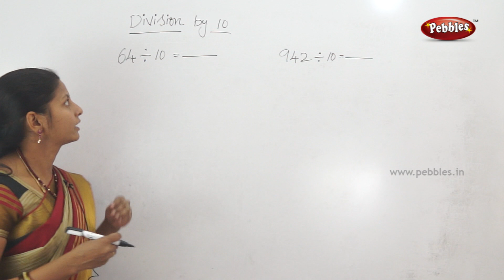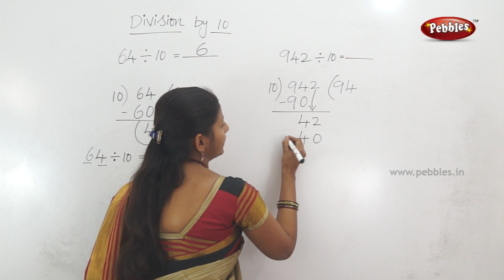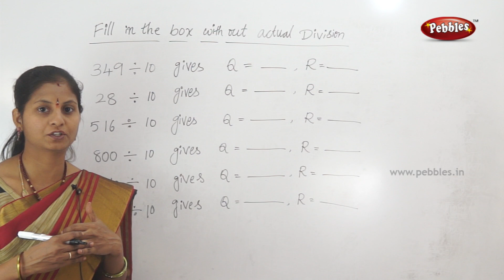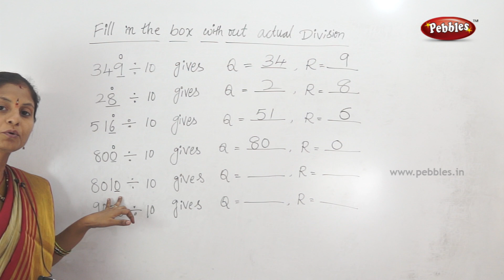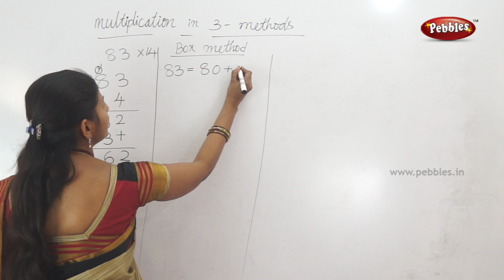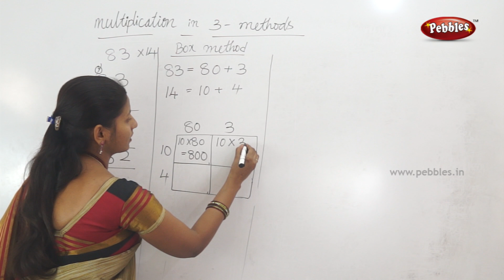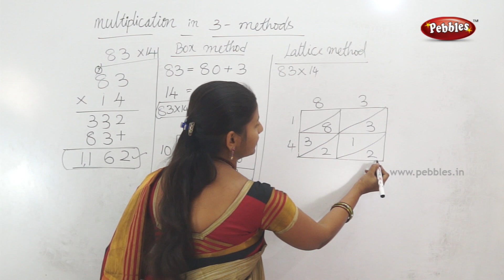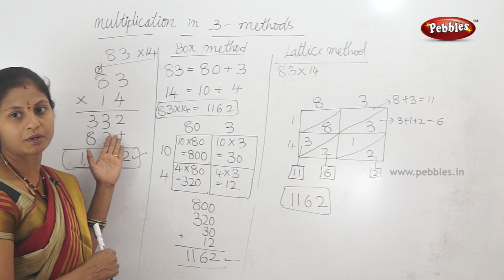Division by 10 | Class 3 Maths in T.M | Easy maths for kids |3rd class syllabus